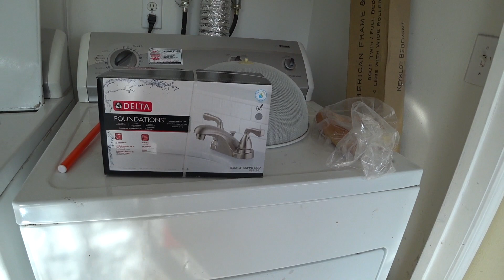Cuộc Sống Bên Mỹ : Thợ Mò Đủ Nghề Bên Mỹ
Marine Facebook

Cameras:
Nikon D3400
Sony RX100V
Lumix G85
Sony FDR X3000
Canon M50